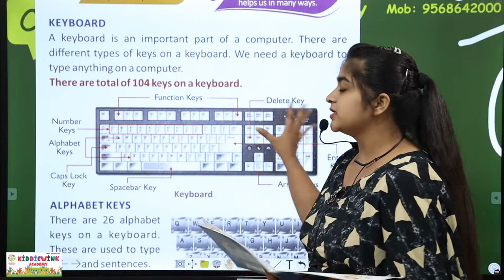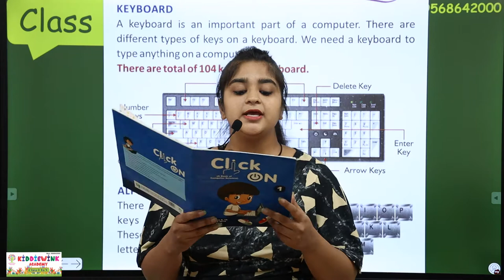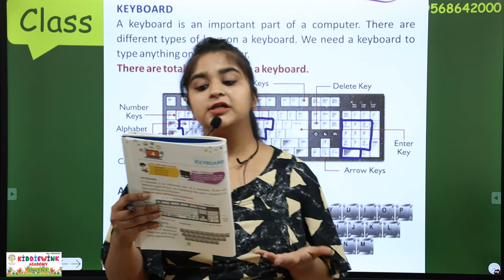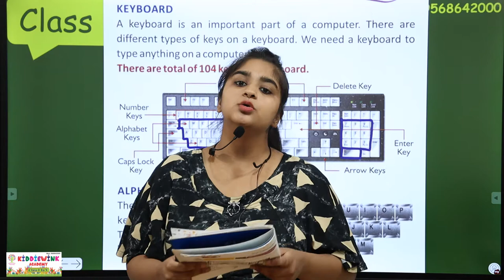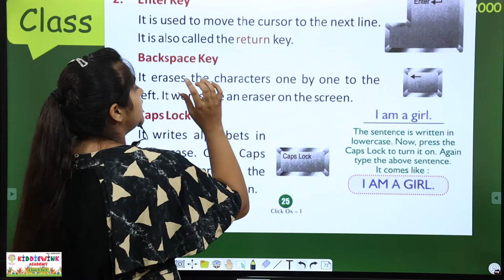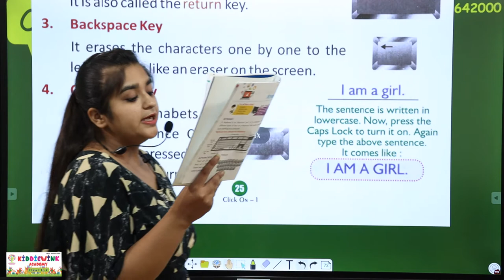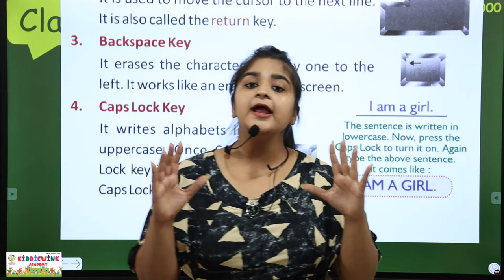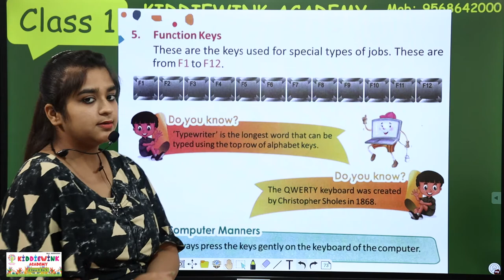Class 1 | Computers | Chapter - 4 Keyboard Basics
A computer keyboard is an input device used to enter characters and functions into the computer system by pressing buttons, or keys. It is the primary device used to enter text. A keyboard typically contains keys for individual letters, numbers and special characters, as well as keys for specific functions.

In this video on Computers, we will learn about the various parts of computers and specifically about what is keyboard, how it looks like and what are its uses.

Learnkaro provides best educational and entertainment videos for all kids.